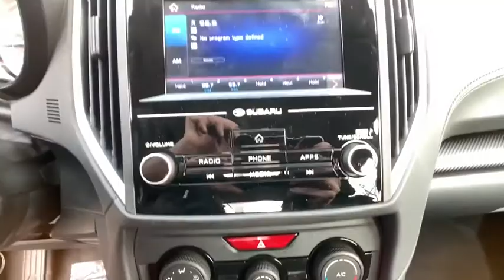2020 Subaru Impreza Northern Nevada, Reno, Lake Tahoe, Carson City, Roseville, NV L3711287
2020 Subaru Impreza 5-door CVT - Stock#: L3711287 - VIN#: 4S3GTAB65L3711287

Impreza trim. EPA 36 MPG Hwy/28 MPG City! Smart Device Integration All Wheel Drive Back-Up Camera iPod/MP3 Input Apple CarPlay Onboard Communications System. Warranty 5 yrs/60k Miles - Drivetrain Warranty; READ MORE! KEY FEATURES INCLUDE: All Wheel Drive Back-Up Camera iPod/MP3 Input Onboard Communications System Apple CarPlay Smart Device Integration. Rear Spoiler MP3 Player Remote Trunk Release Keyless Entry Steering Wheel Controls. EXPERTS RAVE: Great Gas Mileage: 36 MPG Hwy. WHO WE ARE: At Lithia Reno Subaru youll get a great vehicle at a great price with the experience and dedication of our team behind you throughout the purchasing process and the duration of your ownership of your Subaru automobile. Our service to you does not end at the sale. Call us anytime with questions. Our entire team at Lithia Reno Subaru is here to help. If youre looking to purchase from a dealership dedicated to its customers come by Lithia Reno Subaru and experience our service for yourself! Price does not include $449 Dealer doc fee taxes and license fees. Price contains all applicable dealer incentives and non-limited factory rebates. You may qualify for additional rebates; see dealer for details.